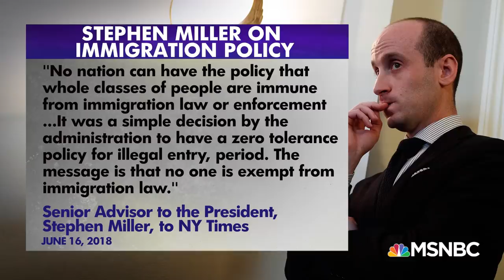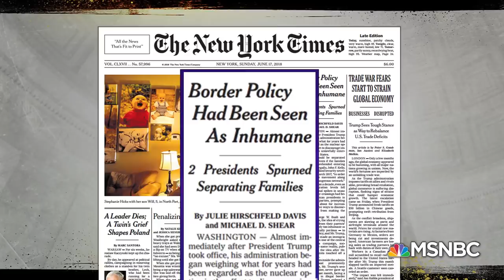Democratic Senators See Border Detention Centers Firsthand | Kasie DC | MSNBC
Senators Jeff Merkley (D-OR) and Chris Van Hollen (D-MD) traveled to Texas to tour the detention centers where thousands of migrant children are being held after being separated from their parents.